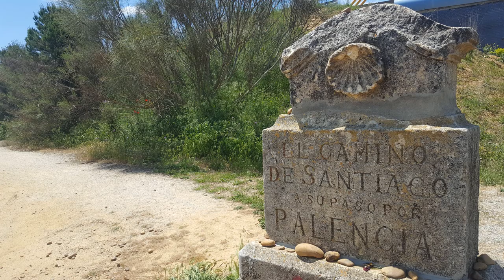Jour 28 - Chemin de Compostelle en VTT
Jour 28 – Itero de la Vega / Sahagùn - 85 Km

Chemin de Compostelle, Via Tolosana (GR653 Voie d'Arles ) en VTT vers Santiago (Camino Francés) en total autonomie.

1700 Km en 33 jours